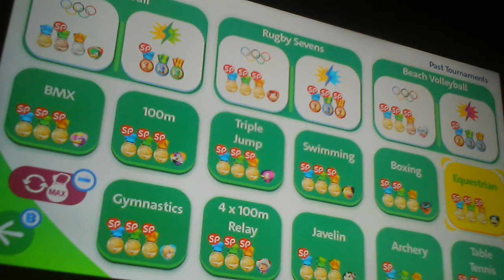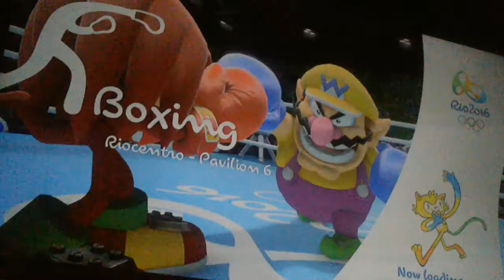Mario & Sonic Rio 2016: Boxing Tournament